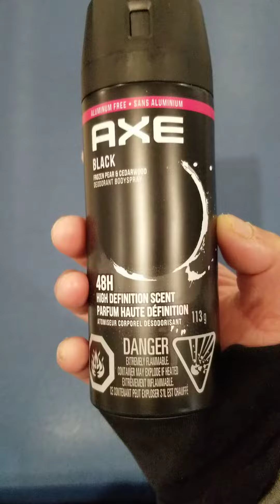AXE BLACK FROZEN PEAR & CEDARWOOD 48 Hour High Definition Scent Deodorant Body Spray 113g